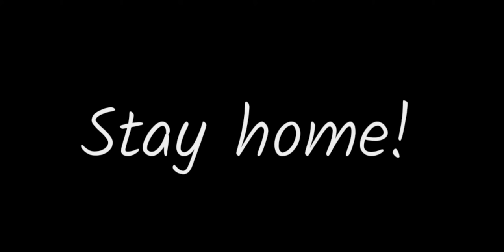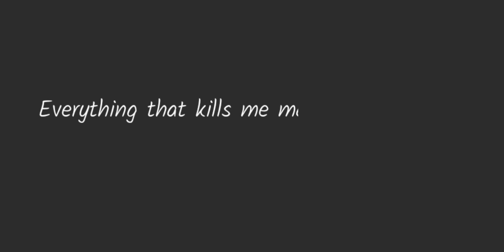Dog tricks ~ Elli 3 old ~ moments